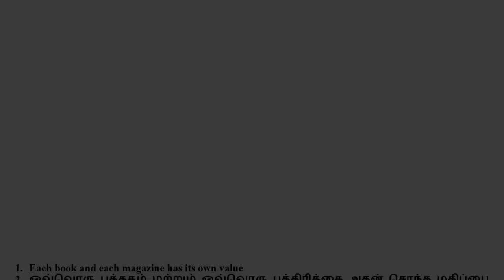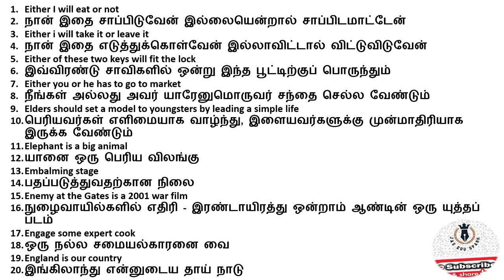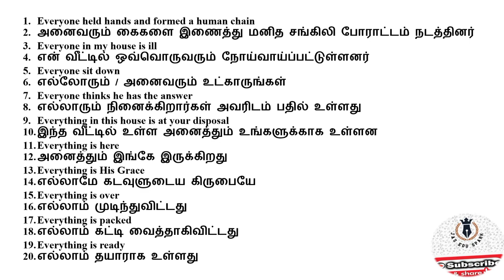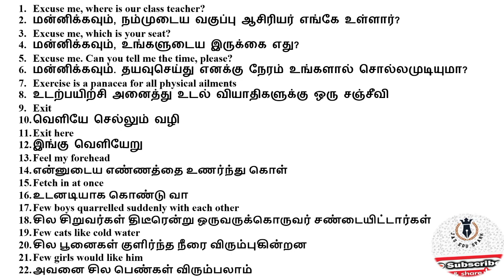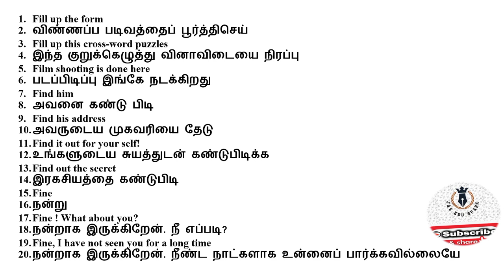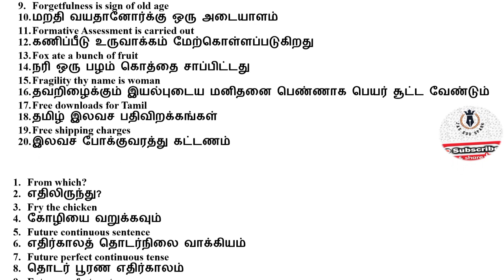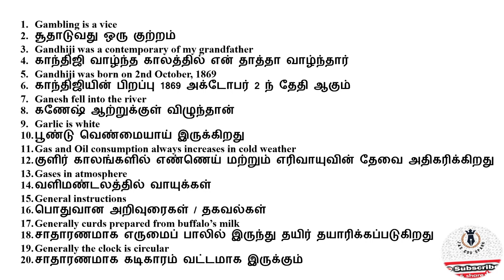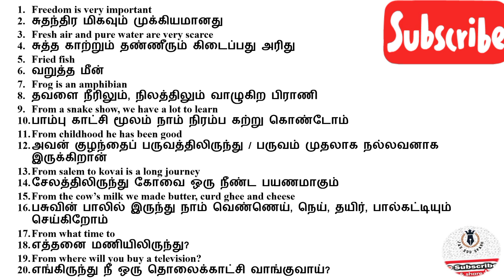Spoken English through Tamil.